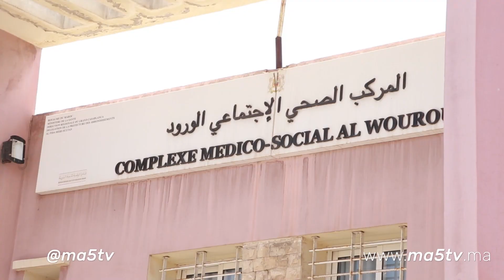طفل ذو تسع سنوات معاق ذهنيا منذ الولادة اولجنة الأطباء أكدات باللي معندوا والوا ولكن الطفل عدواني